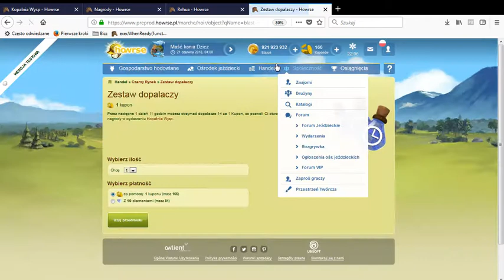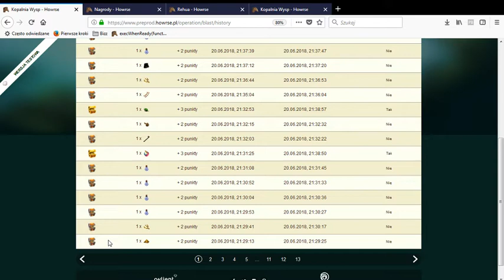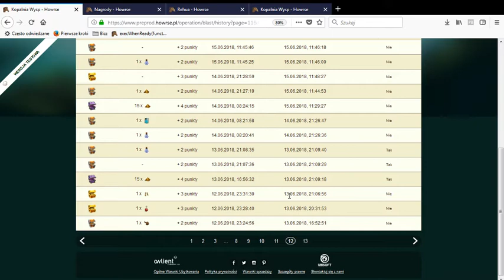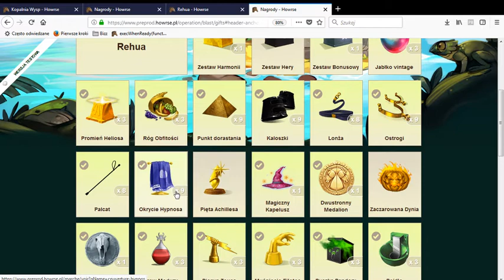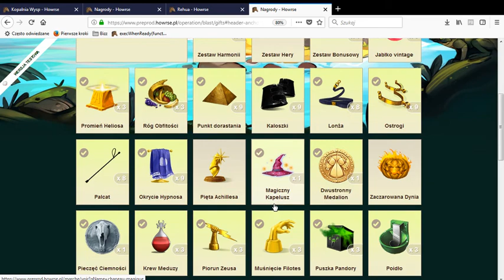Howrse /18/ Nowa Promocja /KOPALNIA WYSP /Boski zdobyty omówienie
Prezentacja Gry na przeglądarkę /Kopalnia Wysp Boski zdobyty /Omówienie promocji ile będzie kosztować

Gra EKONOMICZNO hodowlana o hodowli Koni